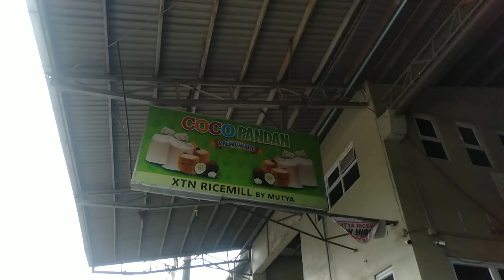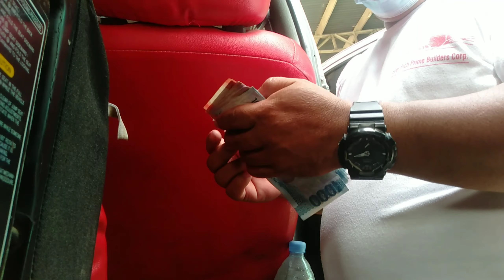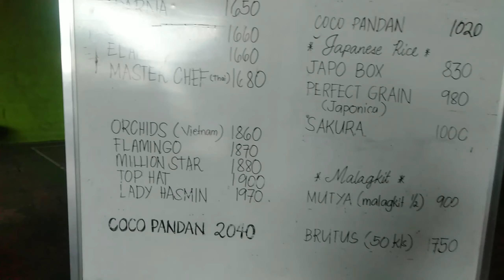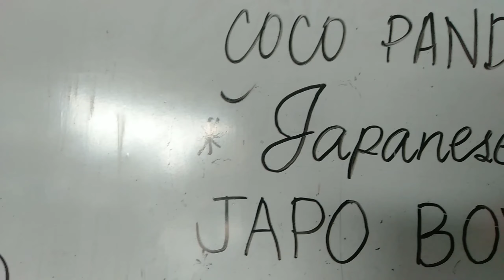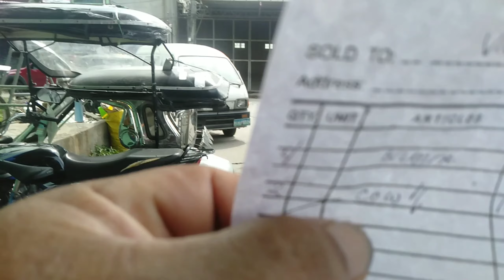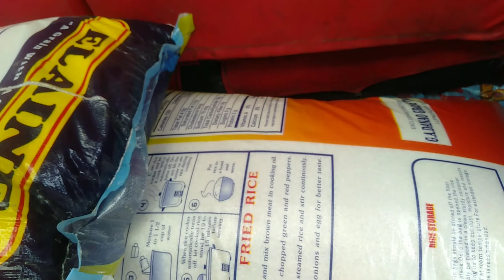ECQ preparation panic buying XTN at MUTYA RICE MILL daming namimili Ng bigas